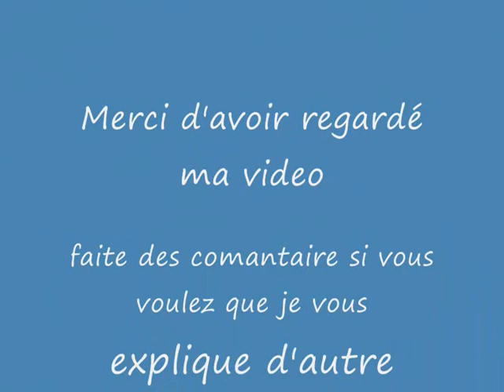Guide pour bien debuter a Shaiya - Tutoriel FR: épisode #1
je vous presente le debut de shaiya pour bien debuter les new qui commence se jeu regarder cette video et la suite sa vaux le cout ^^(vous pouvez passez de l'episode 1 a 3 )